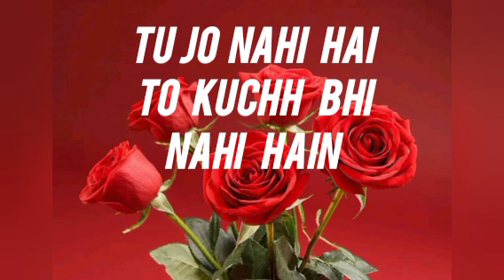TU JO NAHI HAI TOH KUCHH BHI NAHI HAI 💖💔💜 MP3 SONG 💕❤️🎶 2024